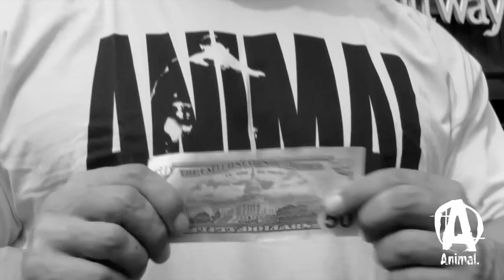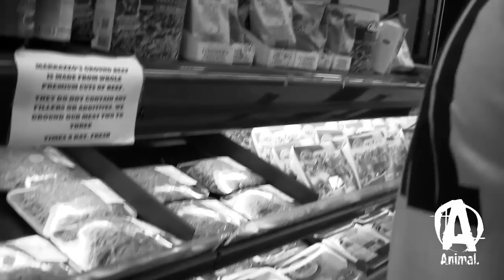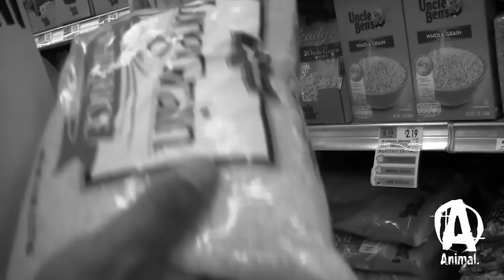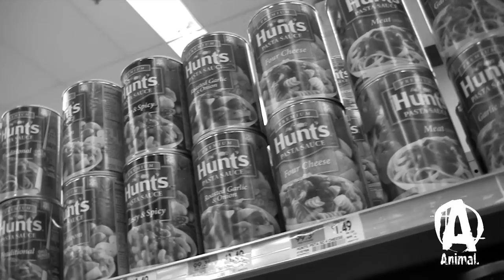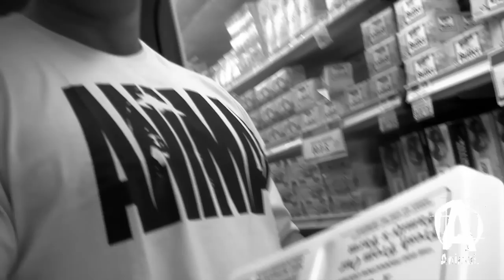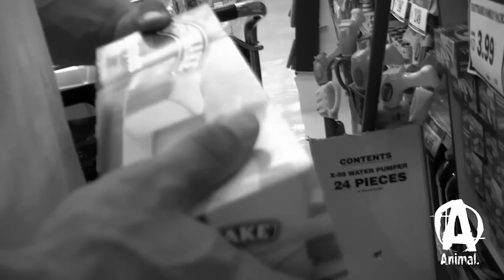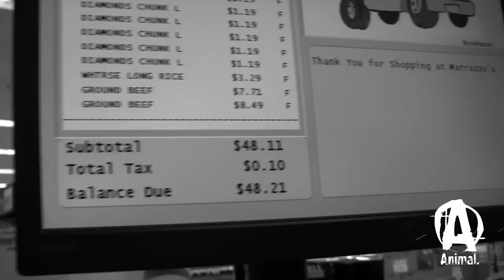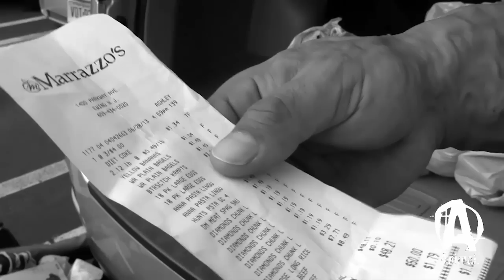"Big on a Budget" #2 with Frank "Wrath" McGrath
Armed with his creativity and real-world experience, Animal athlete and IFBB Pro Frank "Wrath" McGrath accepts the "$50 Challenge", seeking to buy a week's worth of food for a growing bodybuilder with only fifty bucks in his pocket. With the bar set high by his fellow Animal, Evan "Ox' Centopani, in the series debut of "Big on a Budget", Wrath has his work cut out for him. Is he up to the challenge? Watch to find out.